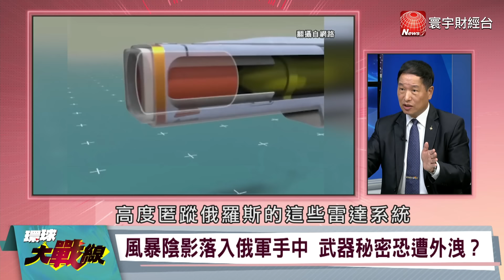普丁嚴逞澤倫斯基包庇恐攻疑犯？ 炸毀烏克蘭8成電廠 川普也搖頭【環球大戰線】20240409-P1 葉思敏 陳文甲 張延廷 介文汲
俄軍狂轟電網 烏克蘭：80%燃煤及燃氣發電廠遇襲
烏克蘭8成火力電廠遇襲 俄軍摧毀戰時經濟？
哈爾科夫空襲規模加劇 克宮軍隊掌握新戰術？
俄軍空襲越趨密集 澤倫斯基收復國土希望渺茫？
烏國防空飛彈見底？ 俄軍春季發動進攻？
俄羅斯加強空襲行動 澤倫斯基：防空飛彈恐耗盡
普丁對烏發動大規模攻擊 俄軍摸透烏軍防線？
芬蘭獲得秘密情資？ 堅信烏俄春季必有一戰？
俄國直播拆解風暴陰影 顯現逆向研究能力？
風暴陰影落入俄軍手中 武器秘密恐遭外洩？
俄軍將領死傷慘重 "風暴陰影"如何突破俄空防？
華盛頓郵報：川普想迫烏割地 結束戰火
川普24小時結束俄烏戰爭？ 俄烏能接受停戰？
逼俄烏24小時內止戰？ 民主黨放消息打擊川普？
要烏克蘭割地求和？ 川普有可能私下推動計畫？